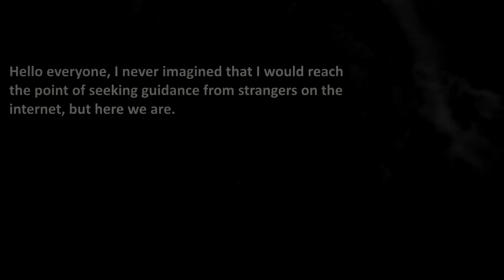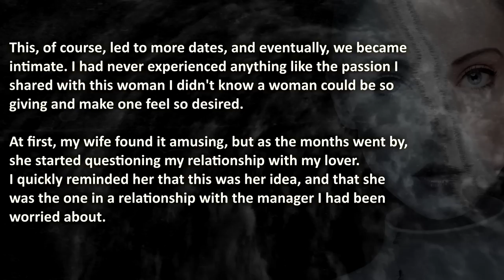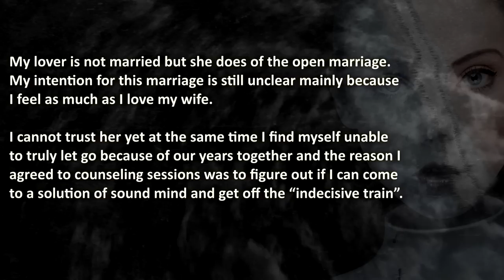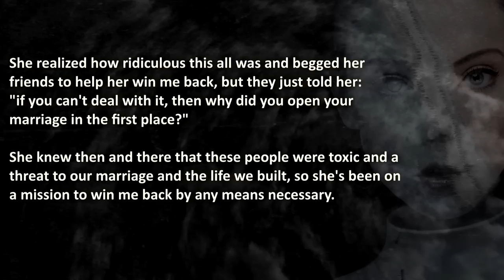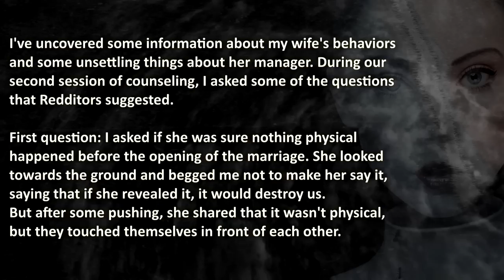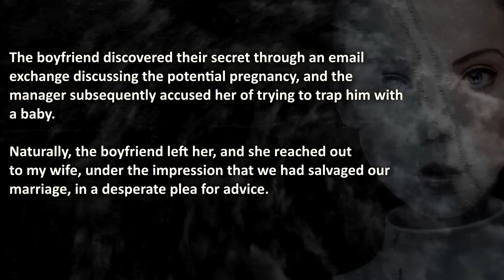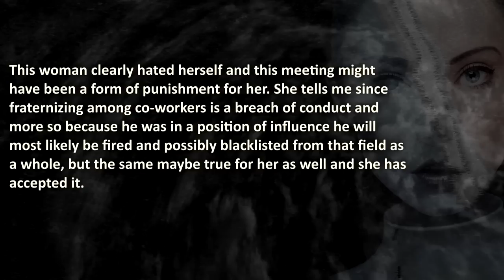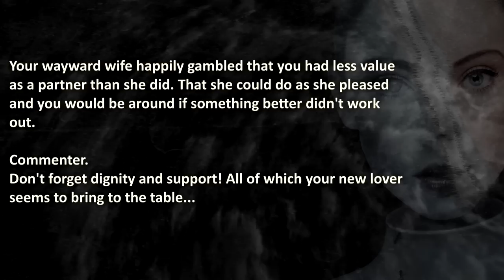Wife REGRETS Demanding Open Relationship To Justify Her Cheating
What happens when Pandora's Box of love is opened by a cheating heart?

00:00 – "Introduction"
00:45 –  Part 1 – Wife’s Regret
08:11 – Part 2 – Marriage counselling
13:10 – “Part 3 – Unsettling Truth
18:03 – Part 4 – Moving Forward

🔥 WARNING: this regretful cheating story can be unsettling to some viewers.

💣 Cheater’s BRUTAL CONFESSION of a 4-Year Secret, WORSE than Affair. Plus more of Petty, Pro & NuclearRevenge in 2023!🔥🔥

The Royal A.I. Community does advocate maturity and level-headedness before going nuclear, instead of getting revenge on a cheating wife or husband or getting a cheater exposed... Don't resort to Revenge like in this episode, this content is shared for your entertainment ONLY!
Royal A.I. does not condone illegal (Revenge) acts.